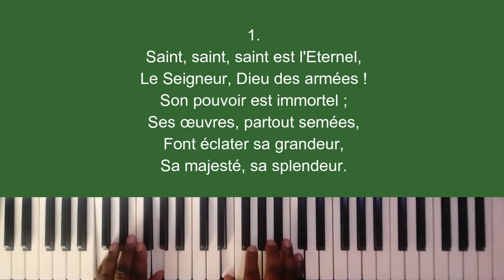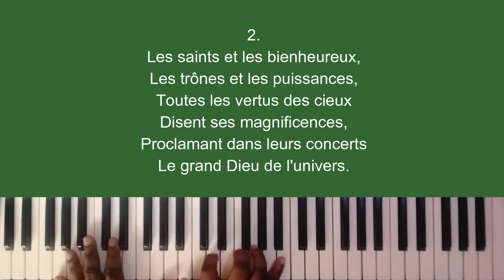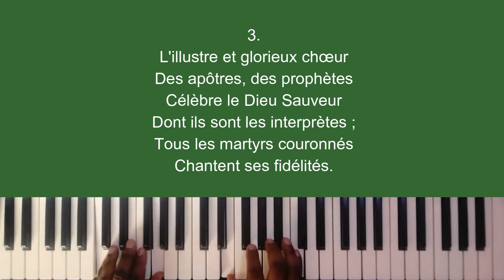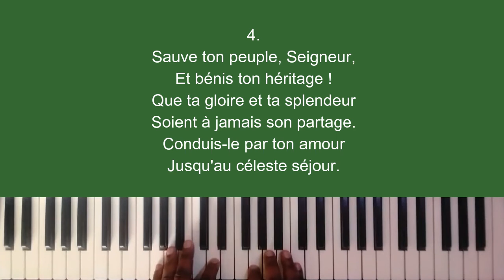050 Saint, saint, saint est l'Eternel (SAF) - Amos Kilama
"Saint, saint, saint est l'Eternel" sur partition à 4 voix jouée au clavier par Amos Kilama

0:00 Intro
0:09  1 - Saint, saint, saint est l'Eternel
0:56  2 - Les saints et les bienheureux
1:41  3 - L'illustre et glorieux choeur
2:26  4 - Sauve ton peuple, Seigneur